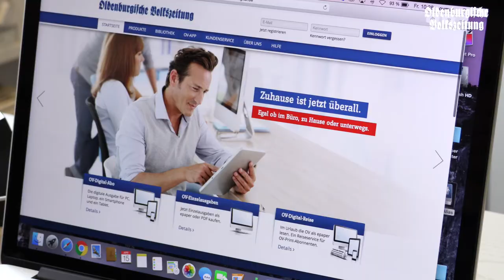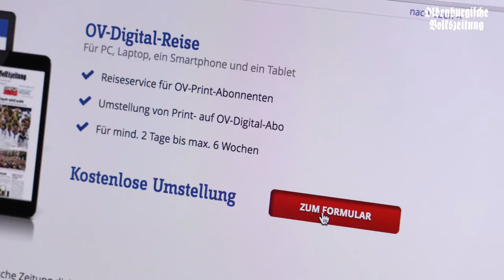OV Wochenschau 28.07.16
Hier eine neue Ausgabe unserer Video-Wochenschau für euch mit Meldungen des Tages und Veranstaltungstipps.